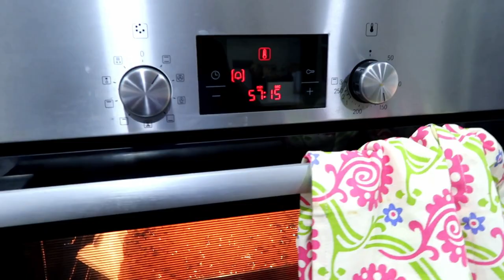Classic Fruit Cake Recipe - Yummy Tummy Aarthi